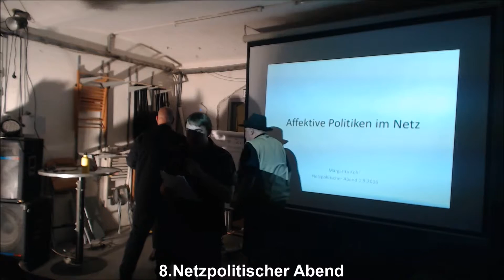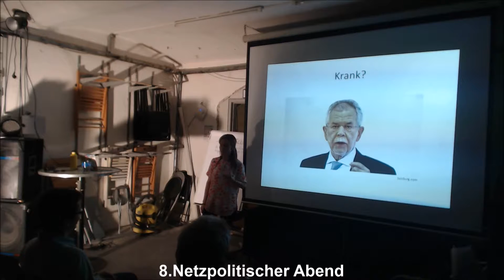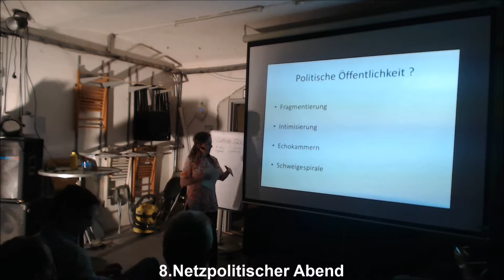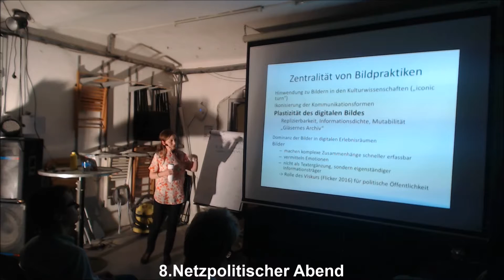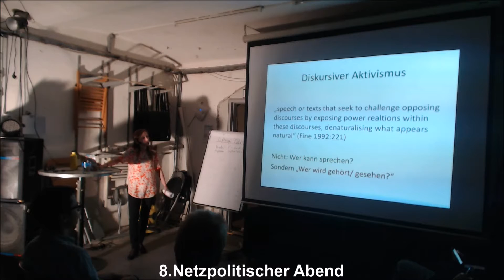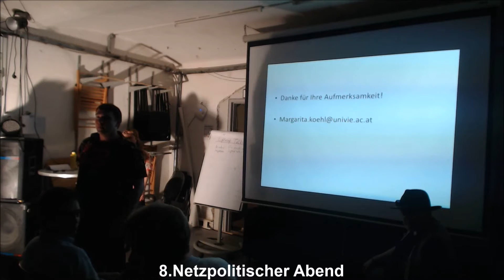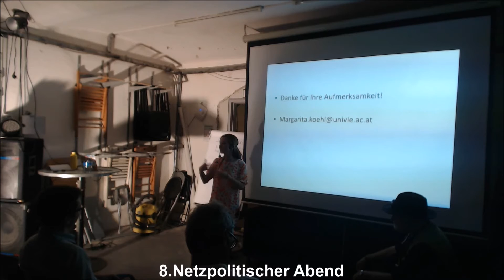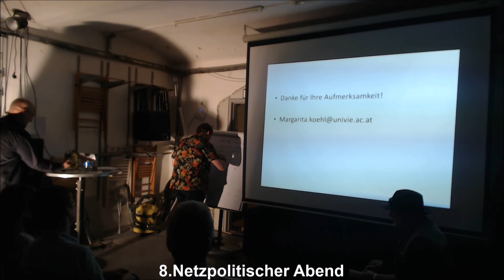8. Netzpolitischer Abend AT - 04 - Politiken des Affektiven im Netz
Margarita Köhl: Politiken des Affektiven im Netz